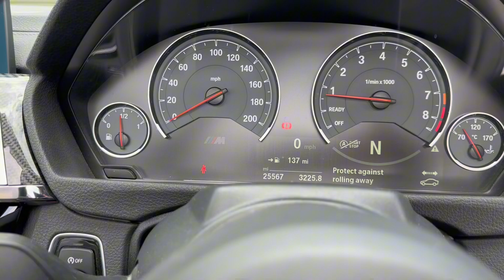BMW M4 3.0 M4 COMPETITION 2d 444 BHP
12V Power Socket in Front Centre Console and Passenger Footwell, AUX-In Connection, Access to BMW Connected Plus for 12 Months from Vehicle Production - Subscription Required, Active M Differential, Adaptive M Suspension, BMW ConnectedDrive Online Services, BMW Emergency Call, BMW Professional Radio with Single CD Player - with MP3 Playback Compatibility, BMW TeleServices, Check Control Warning System for Monitoring of Lights and Door-Luggage Compartment Open Warning, Competition Package, Control Display - 8.8in Colour Display Screen, DAB Digital Radio, EPS - Electric Power Steering, Enhanced Bluetooth Telephone Preparation with Wireless Charging, Full Black Panel Display, High Level Third Brake Light, LED Headlights, LED Taillights with New 3D L-Shaped LED Light Design, Lights-On Warning by Audio Warning Signal When Ignition is Switched Off, Loudspeaker System - BMW Advanced, M Double Clutch Transmission with Drivelogic, M Servotronic, Media Package - BMW Professional, Navigation System - BMW Professional Multimedia, Real Time Traffic Information, Rear Suspension - Five-Link, Remote Services, Suspension - Front Aluminium, WiFi Hotspot Preparation, 20in Alloy Wheels - M Light Star-Spoke Style 666M - Forged, Air Breather, BMW Individual High-Gloss Shadowline with Extended Contents, Direction Indicator - Side Repeaters - Integrated in Exterior Mirrors, Direction Indicator Lenses - LED, Electric Windows - Front and Rear with Open-Close Fingertip Control - Anti-Trap Facility and Comfort Closing Function, Exterior Mirrors - Electrically Folding with Anti Dazzle, Exterior Parts in Body Colour, Exterior Trim - High-Gloss Shadowline, Heat Protection Glazing with Green Tint, Kidney Grille - Chrome with Double Black Vertical Slats and M4 Badging, M Aerodynamics Package, M Designation, M Rear Lip Spoiler, M Sports Exhaust Finished with Black Chrome Tailpipe Finishers, Model Designation, Roof - Retractable Hard Top, Windscreen Washer Jets - Heated, Windscreen with Grey Shade Band, 8 Programmable Favourite Buttons, Air Conditioning - Automatic - Dual Zone, Armrest - Front with Sliding Adjustment, Automatically Dimming Rear View Mirror, Bottle Holders Integrated into Door Trim Storage Compartments - Front - Up to 1 litre, Central Locking Switch - Doors - Fuel Filler Cap - Luggage Compartment, Cup Holders - Front - Two with Removable Oddments Tray-Lid, Door Sill Finishers - M Designation, Extended Lighting, Floor Mats - Velour, Gearshift Lever with M Badge, Glove Box, Grab Handles - Integrated in Roof Lining x4, Handbrake Lever and Gear Lever in Leather, Headlining - Anthracite, Interior Lighting - Front Centre Over Interior Mirror with Soft-Light and Rear Centre, Interior Trim Finisher - Blue Shadow with Black High Gloss Finisher, Loading Aid, Luggage Compartment - Lashing Eyes, Luggage Compartment - Light, Lumbar Support - Driver and Front Passenger, M Drive Manager, M Instrument Cluster, M-Specific Rear Seat with Two